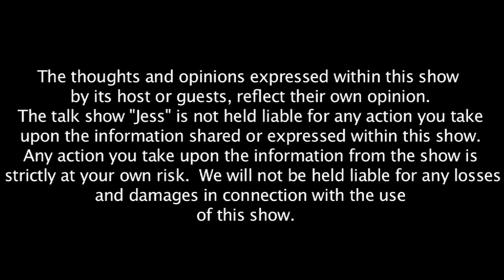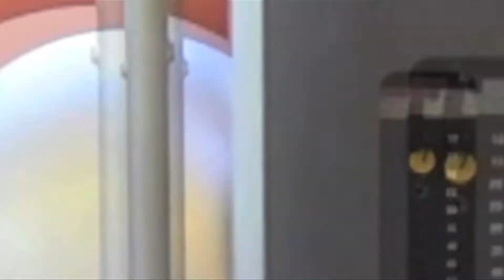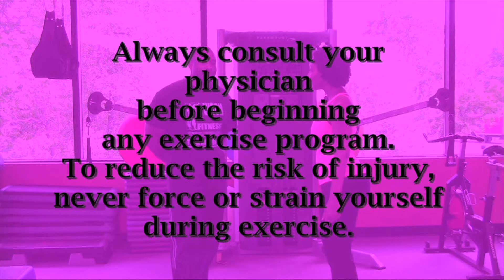Jess- 'Fitness'- Episode 3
** PLEASE CHANGE YOUR SETTINGS TO HD. ICON IS IN BOTTOM RIGHT CORNER**
This is the 3rd episode of my talk show "Jess", hosted by me - Jessica Levene!
This episode has tips on how to get your body right and what to do to stay fit!

The mission of my show is to provide young adult women with an entertaining talk show that is fun and relatable, while simultaneously able to ignite inspiration, encouragement, and help into their lives from a Godly Perspective.

Feel free to send this to other people you know!